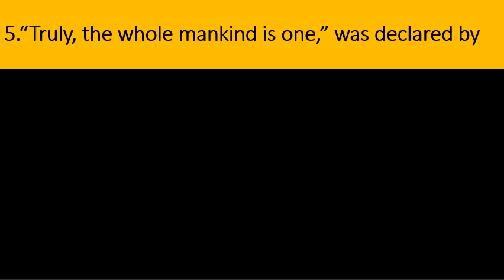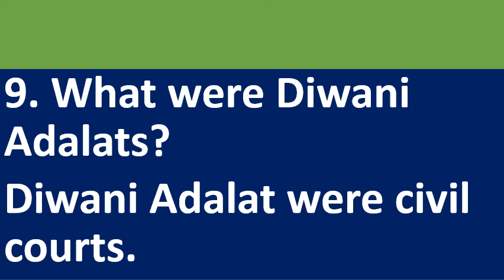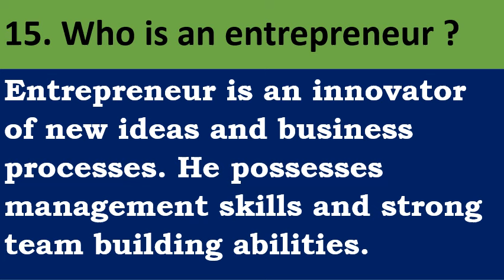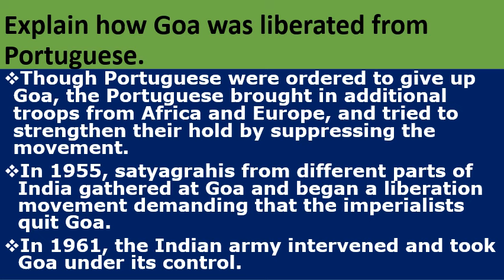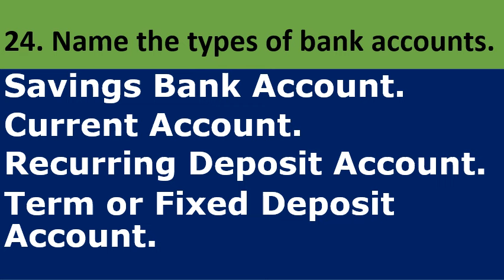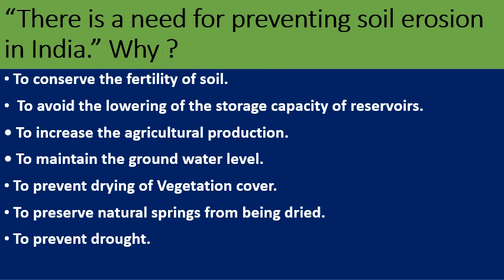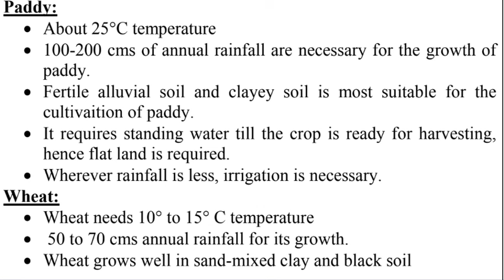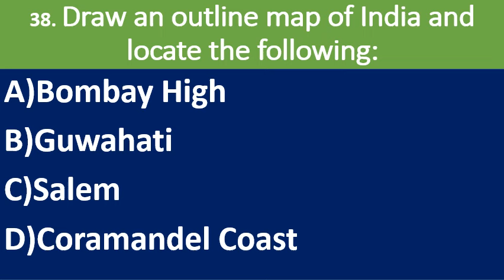Final Preparatory Social Science 10th std Key Answer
Key Answers